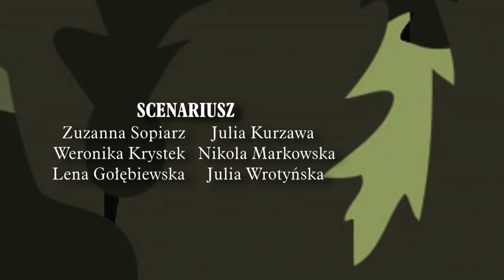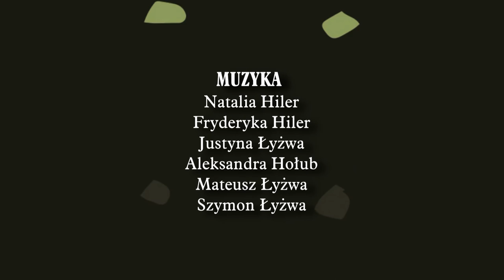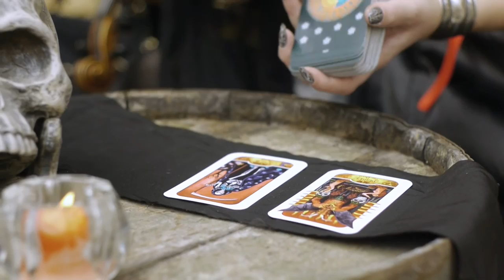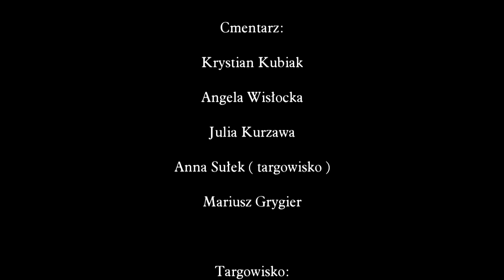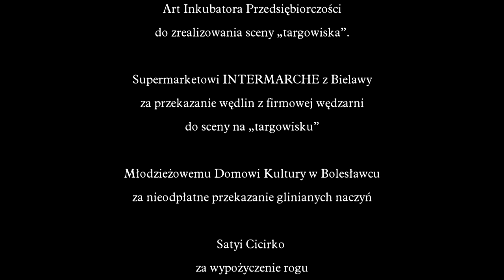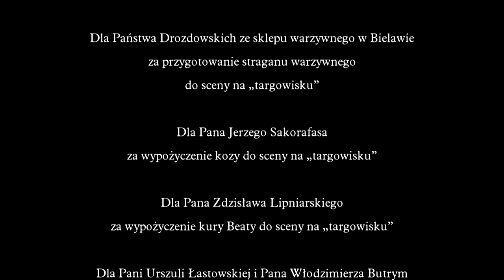„Legenda o Zielonym Myśliwym"- (2016), 25', gatunek: baśń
produkcja: Polska, OKIS Wrocław, MOKIS Bielawa
premiera: 30 października 2016 (Polska)

To mroczna historia o znienawidzonym przez mieszkańców
Langenbielau (obecnie Bielawa) nadzorcy leśnym żyjącym na tych terenach na przełomie XVII i XVIII wieku. To historia o jego tajemniczym zniknięciu i przerażającym powrocie.

Reżyseria: Jarosław Florczak
Scenariusz: Zuzanna Sopiarz, Weronika Krystek, Lena Gołębiewska, Julia Kurzawa, Nikola Markowska, Julia Wrotyńska na podstawie legendy opracowanej przez Krzysztofa Pludro i zamieszczonej w wydawnictwie Towarzystwa Przyjaciół Bielawy
Zdjęcia: Grzegorz Bijak, Marcin Łubkowski, Jarosław Florczak
Muzyka: Natalia Hiler, Fryderyka Hiler, Aleksandra Hołub, Justyna Łyżwa, Mateusz Łyżwa, Szymon Łyżwa
Dźwięk: Aleksandra Łakomska, Krzysztof Mierzejewski
Montaż: Grzegorz Wanszewicz, Mariusz Grygier
Efekty specjalne: Grzegorz Wanszewicz
Grafika: Krzysztof Mierzejewski
Charakteryzacja: Marta Florczak, Katarzyna Rżosińska
Obsada:
Marcin Szczypka - jako Zielony Myśliwy
Weronika Krystek - Narrator
Paweł Hiler - Burmistrz
Adam Domagała -  Doradca 1
Łukasz Pobudzki - Doradzca 2
Jarosław Florczak - Mistrz Jakub
Anna Biernacka - Wóżbitka
Maria Jaworska, Zuzanna Sopiarz, Nikola Warzycha - Zbieraczki malin
Aleksandra Napierajczyk, Magdalena Napierajczyk- Zbieraczki chrustu i ziół
Aleksandra Hołub, Andrzej Florczak, Oskar Czop - Goście w karczmie
Krystian Kubiak, Angela Wisłocka, Julia Kurzawa, Anna Sułek, Mariusz Grygier - Cmentarz
Nikola Markowska, Martyna Abram, Fryderyka Hiler, Karolina Biekieszczuk, Magdalena Hołub, Piotr Szpak, Daniela Jaruga, Magdalena Sopiarz, Marianna Pochucka, Lidia Demków, Maria Wilńska, Anna Koprowska, Natalia Hiler, Daniel Kajrys -  Targowisko
Karolina Biekieszczuk, Piotr Marchewka - Para w lesie

Film fabularny pt „Legenda o Zielonym Myśliwym" zrealizowany został w 2016 r. w ramach bielawskiej części programu edukacji kulturowej Narodowego Centrum Kultury o nazwie "Bardzo Młoda Kultura".  "Edukacja z filmem i legendą” to projekt zrealizowany na terenie miasta Bielawa i okolic.  Zdjęcia do filmu kręcone były w Bielawie, Lasocinie, Owieśnie Pieszycach i samych Górach Sowich.
Celem projektu była ekranizacja jednej z legend regionalnych „Zielony Myśliwy” z rejonu Gór Sowich. Uczestnicy projektu - młodzież z Bielawy - sami od postaw, poczynając od scenariusza, gry aktorskiej (tylko 1/3 obsady to dorośli - rodzice, nauczyciele i seniorzy z teatru przy uniwersytecie trzeciego wieku), a kończąc na postprodukcji, komponowaniu muzyki i jej wykonaniu, stworzyli cały film, który następnie został uroczyście zaprezentowany i udostępniony w przestrzeni internetowej. Odbiorcami projektu była młodzież z terenu Bielawy, ale także nauczyciele i opiekunowie. Osoby realizujące projekt: Jarosław Florczak, Natalia Hiler, Iwona Gryś. Opieka merytoryczna z ramienia operatora programu "BMK na DŚ" – Maciej Borowski.